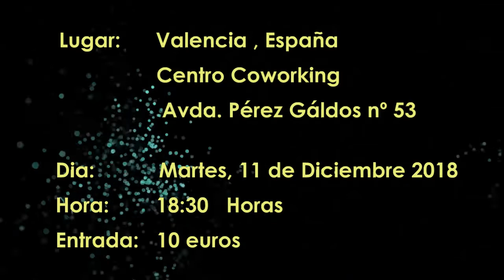Próxima Conferencia: Miedos, Fobias, Temores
Créditos musicales:
Kevin_MacLeod,  Dream Culture